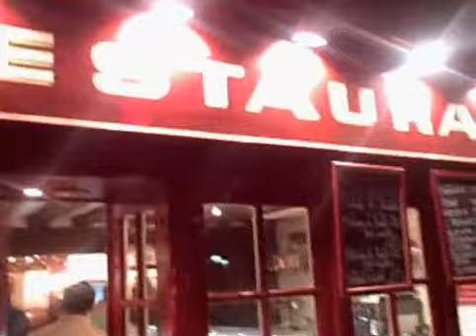Paris Trip 1 - Afternoon Day 1-3- Evening Out Dinner